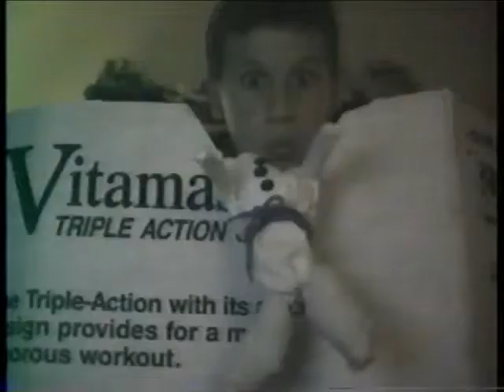Weinerville Parody 2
More footage shot in the 90s when we were kids. We were fans of the Nickelodeon show Weinerville and we "weinerized" ourselves to make funny videos. Some more sophisticated puppetry and costumes are shown near the  end.